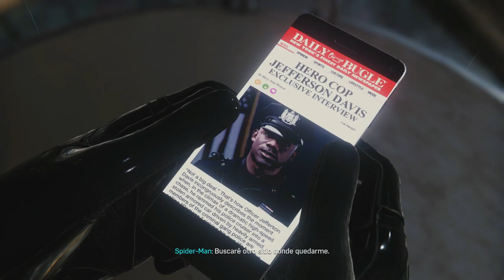Marvel Spider-Man (Gameplay en Español, Ps4) Capitulo 7